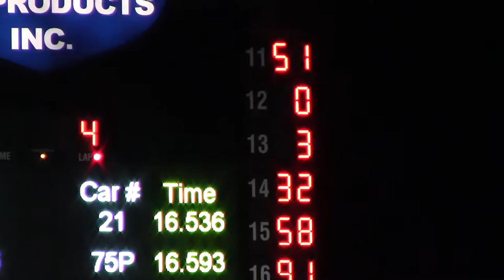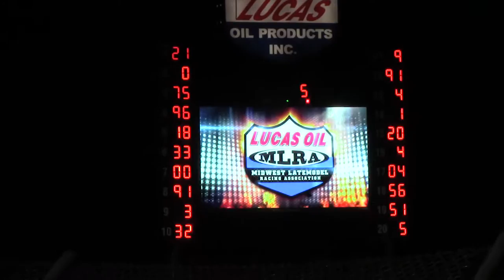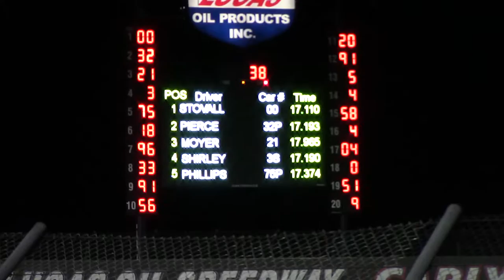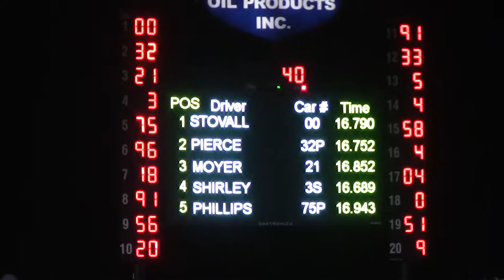Lucas Fall Nationals Late Model A Main 10/7/16